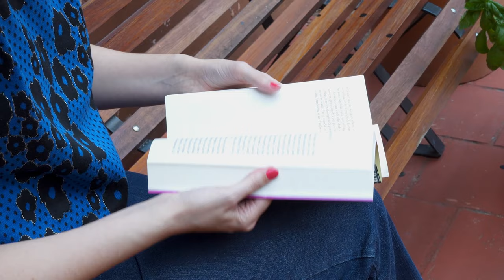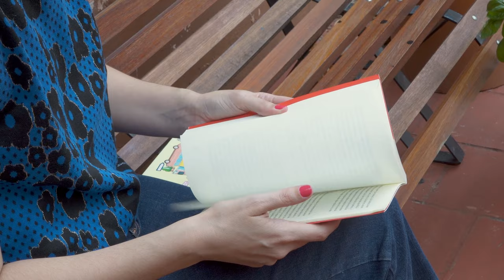📚RECOMIÉNDOLES María Luque 📚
En esta ocasión nos visita María Luque para contarnos porqué "Crónicas Completas" (de Hebe Uhart), y "Los sorrentinos" (de Virginia Higa) son sus dos lecturas recomendadas.

María Luque (Rosario, 1983) es dibujante y escritora. Desde 2005, exhibe sus trabajos en museos y galerías de Argentina, Chile, Perú, México y España. Trabaja como ilustradora editorial y coordina talleres. En 2011 creó el proyecto “Merienda dibujo”, una serie de encuentros con artistas. Es cofundadora del Festival Furioso de Dibujo. Participó de “Informe, historieta argentina del siglo XXI", publicado por la Editorial Municipal de Rosario. Es autora de "La mano del pintor", una novela gráfica sobre Cándido López (Sigilo, 2016, L'Agrume Éditions, 2017, Lote 42, 2019), “Casa transparente” (Sexto Piso, Premio Novela Gráfica Ciudades Iberoamericanas), “Espuma” (Galería editorial, 2018), “Noticias de pintores” (Sigilo, 2019) y "Corazón geométrico", su primera pieza narrativa sin dibujos (Sigilo, 2022).